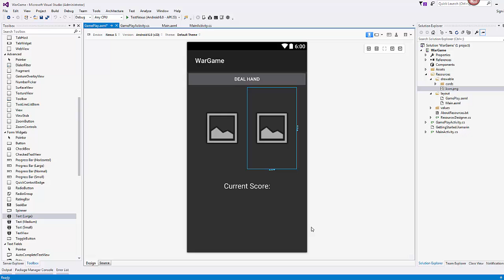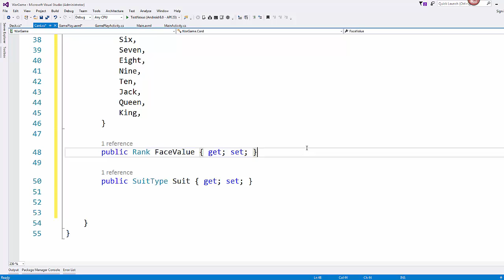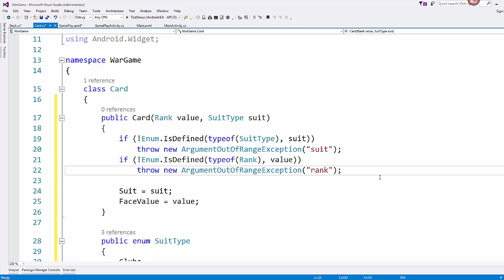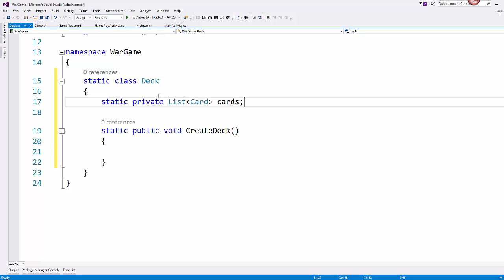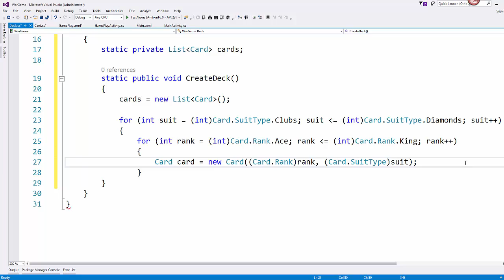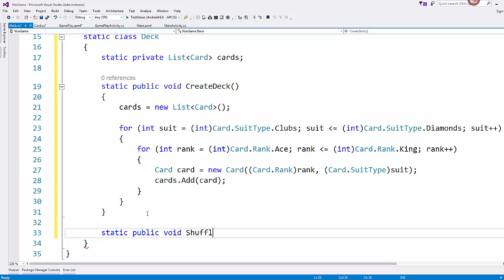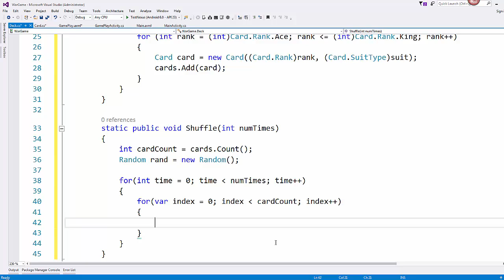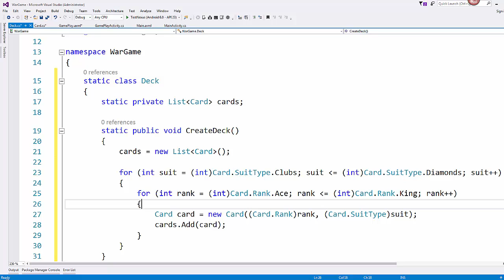Xamarin Android Tutorial - A Game of War Part 2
This is part 2 of a walk-through tutorial that shows you how to create an app that plays the game of War using the Xamarin tools for Android.